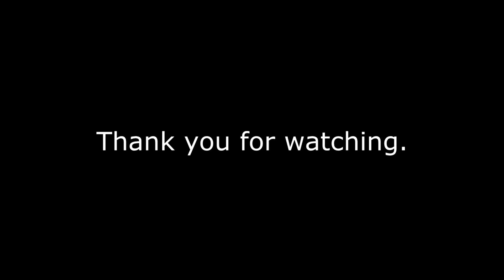Warmachine #44 Gatormen vs. Khador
Here is a 35 point assassination mission between Gatormen and Khador.